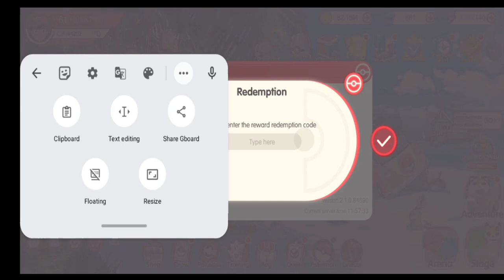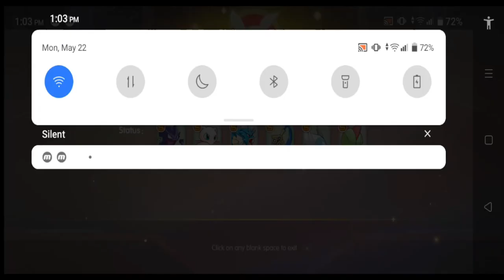POKEMON : POCKET INCOMING - 2 GIFT Code : Date of expire: May 24th 0:00 UTC+8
Monday Gift!!!
Hope this gift can help you
And start your new adventure of this week.
Gift Code: CEK VIDEO
Date of expire: May 24th 0:00 UTC+8

Pocket Incoming Weekly Sharing Gift Event
Dear trainers,
Share the game with your friends by participating in our Weekly Sharing Gift Event!
Event time: May 22th to May 28th 0:00 UTC+8
Date of the gift code expire: May 28th 0:00 UTC+8

How to get Gift codes:
1) Press the link above to share our page on Facebook
2) Tap to copy the gift code
3) Enter our game and redeem gift code.  Instructions on enter gift codes can be found in ⁠🚩┃pallet-town

notice:
1.Trainers can participate in sharing event once per week. If you participated in the sharing event last week, share it on Facebook again this week, and you can get the gift code again!
2.If you can't get the gift code, please log in to Facebook in your browser and share it, don't jump to the Facebook app to share.
3.  If you are prompted "someone has claimed the pack"  in game when you redeem gift code, please create a ticket and provide the gift code you got.If you just create ticket and say nothing,the ticket will be closed. 📨┃create-ticket

The description of Pocket Incoming App
[Game introduction]
The legendary adventure starts right now! Begins your classic RPG adventure in this magical world!

[Specialties]
-Over 100 monster evolve to different forms.Different branch evolves to different effect.
-Collect your unique monster through main stories, build up your own best line-up and battle with all your friends!

[Feature intro]
-Daily dungeon, shard dungeon, main stages waiting you to explore. Gets tons of materials by blitzing dungeons.
-Easy to play, auto battle system helps you free your hands.

[Building system]
-Variety of building system helps you enhance your favorite monster.
-Bond system let you be friends with your unique monster.